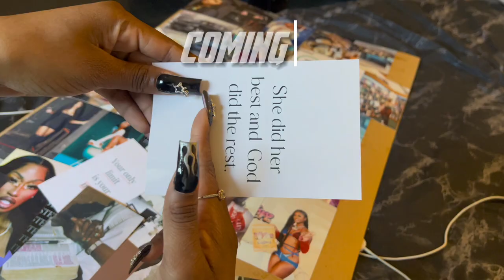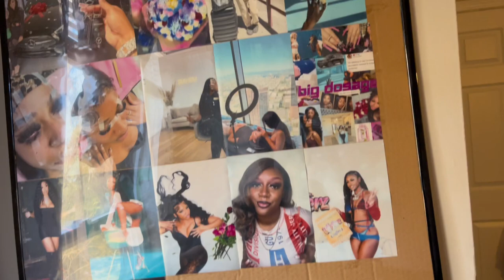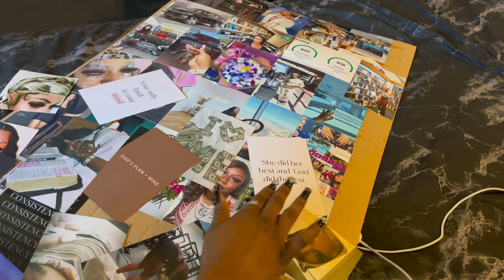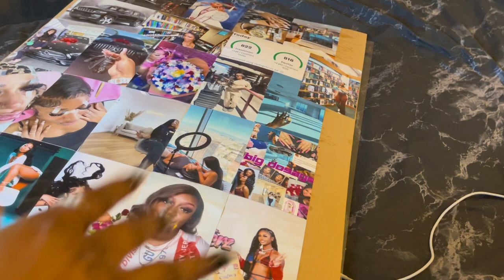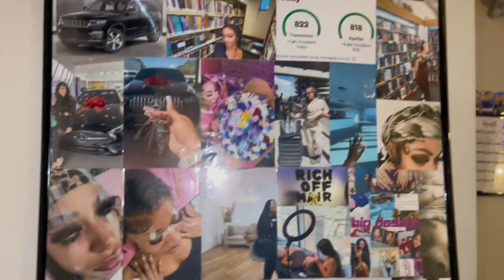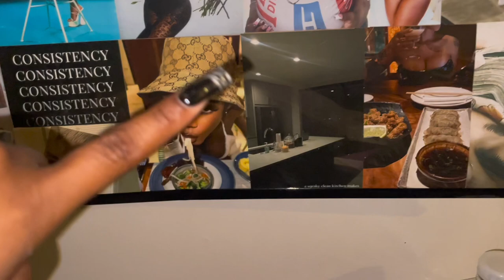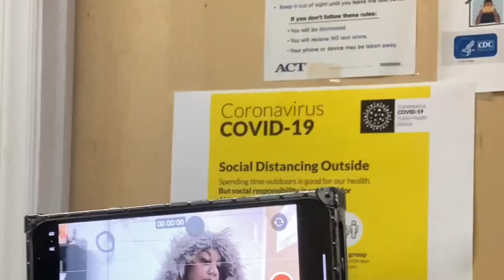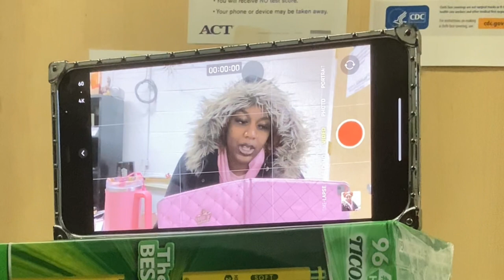HBCU VLOG: S2E6: college party, vision board, dorm tour :3 Saint Augustine’s University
HBCU MOVE IN college apartment vlog College moving campus apartment

🫦🫦TIME STAMPS🫦🫦

🤍Graphics Instagram: TheeEnTRAPreneur

🌸 FAQ’s
• what’s your current sub count? 658 (GOAL 10k)
• zodiac: Capricorn (Literal GOAT)
• how old are you? 24  (December 28th)
• what’s your major? Criminal Justice

🌸 Tech Info
editing software: iMovie & Videoleap
filiming: iPhone 12 Pro Max• front camera
thumbnails: phonto

Be sure to leave other video and content ideas down below, let’s spice up this channel together 🎈.